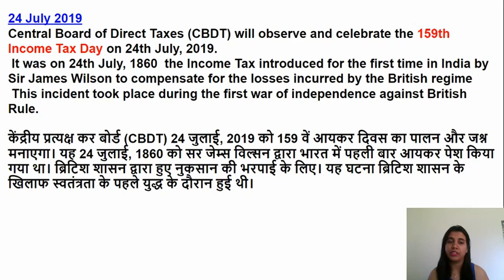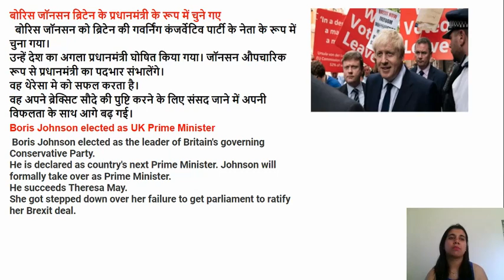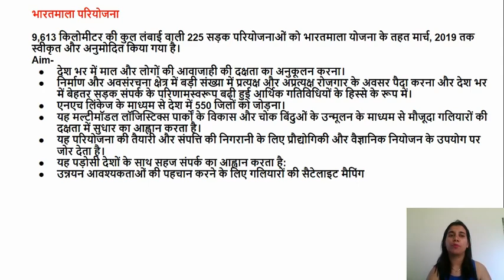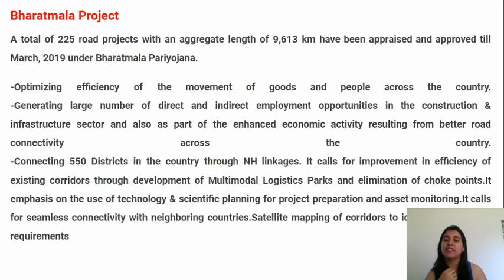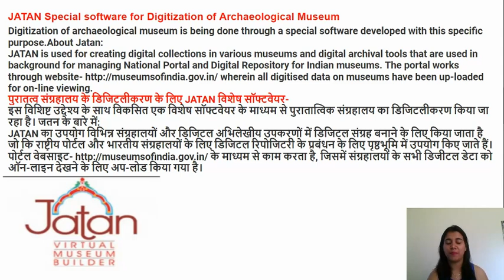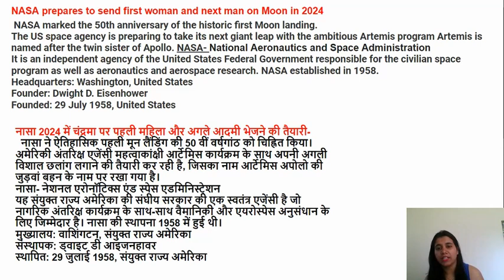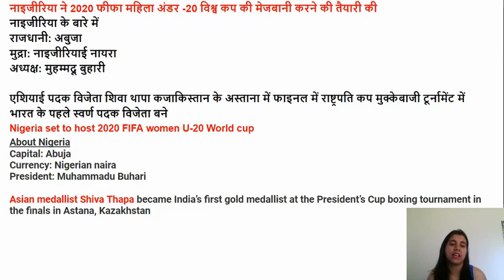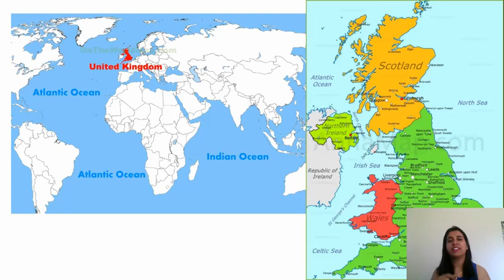24 JULY 2019 DAILY CURRENT AFFAIRS with maps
Daily current affairs of 24th July 2019 with maps.
दिन भर के महत्वपूर्ण फैक्ट्स व न्यूज़ .राष्ट्रीय व अंतर्राष्ट्रीय !!